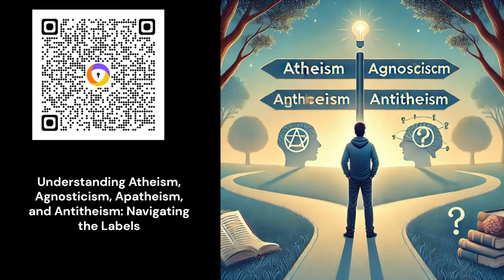Understanding Atheism, Agnosticism, Apatheism, and Antitheism: Navigating the Labels